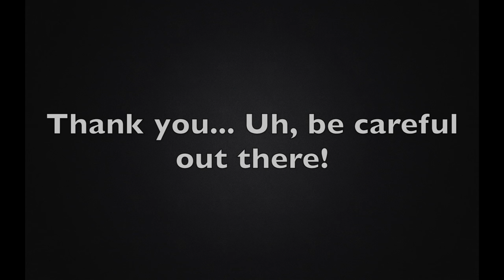Snowy + Snowdin Town (Original Lyrics)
Hey guys! I managed to get this uploaded via a very mighty flashdrive and my mom’s laptop in exchange for tracking down school supply lists. Yaaaaay! But, anyways, I’ll quit talking about the laptop, ‘cause I’ve sure as hell done enough of that. First of all, recording this song feels like SO long ago, ‘cause it’s pre-made, geez. I really like how this one turned out! It’s super cute, okay, like I didn’t realize how adorable Snowdin Town sounds. (I honestly realized when I heard Shy’s version of Snowy because god that was adorable. Hey Shy o3o;;;)
I did do a couple skits in this one, like in Home, but I honestly think these ones are better? With the timing of things, at least. And I tried to make Frisk sound cute but I’m not cute so *shrug emoji*
Enjoyy~
Scheduled for the 20th or 21st is Alphys + She’s Playing Piano, which came out really fuckin’ good actually owoo;;;

Lyrics:
Snowy

Town early buried deep in snow
Some would say it’s much too cold
A few monsters settled here

No other monsters handle ice
Or that loud skeleton kid
Or that lazy brother of his

Drake family spread throughout the town
One member is missing now…
Tell a joke; we have to smile…

Dog family makes the royal guard
Pet them all; make them happy
They’re not very good at their jobs

Puzzles distributed all throughout here
He’s obsessed with capturing you

Snow never falls but it doesn’t melt from the ground

Paths are marked just like the rest…
Hope that you’re trying your best…

Snowdin Town

Shielded from the snow
Go to Snowed Inn and take a rest
You will feel the best
That you have since arriving here

You could get some grub
Go to Grillby’s and have some lunch
Sans is always there
He claims that it’s the best

Head over to the library
We know the sign is misspelled
We don’t plan to fix it

Ice Wolf, they stand around all day
Throwing ice into the bay
That is their only job
Head to the shop and buy some things
She can sell you some bunnies
But made of cinnamon

All of the people here are nice
Trying to keep their souls bright
It’s hard to stay upbeat

We wish the King could get us to be free…
But since there is no point, we shouldn’t be sad
We’ll keep a smile like that skeleton…
He’s got the right idea, so come on, smile…

Undertale belongs to what does the Toby Fox say?